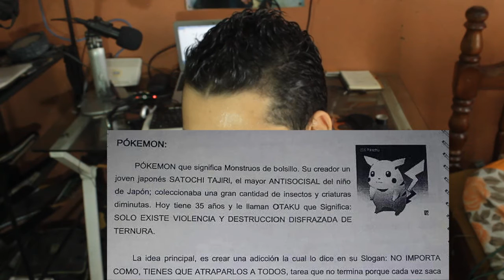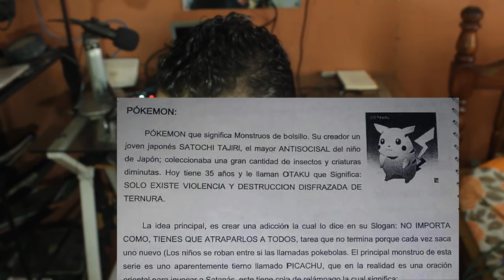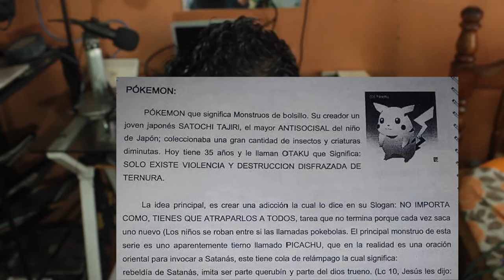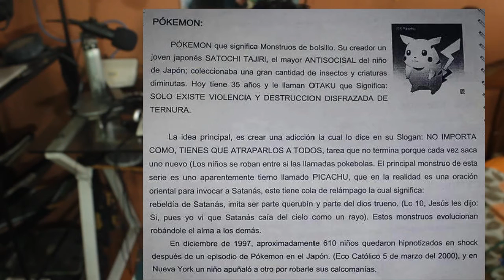POKEMON ES DEL DIABLO?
▬▬▬▬▬▬▬▬▬▬▬ஜ۩۞۩ஜ▬▬▬▬▬▬▬▬▬▬▬▬▬▬
🔰🔰🔰🔰🔰LEA LA DESCRIPCION DEL VIDEO🔰🔰🔰🔰🔰
▬▬▬▬▬▬▬▬▬▬▬ஜ۩۞۩ஜ▬▬▬▬▬▬▬▬▬▬▬▬▬▬
▬▬▬▬▬▬▬▬▬▬▬ஜ۩۞۩ஜ▬▬▬▬▬▬▬▬▬▬▬▬▬▬
👉🏼STALKEAME EN MIS REDES
▬▬▬▬▬▬▬▬▬▬▬ஜ۩۞۩ஜ▬▬▬▬▬▬▬▬▬▬▬▬▬▬

👥skype:emmmanuel.g.m
👥Agregame tambien en WiiU como: Deus1990
👥PSN: expedio1990
👥xbox: Expedio90
▬▬▬▬▬▬▬▬▬▬▬ஜ۩۞۩ஜ▬▬▬▬▬▬▬▬▬▬▬▬▬▬

▬▬▬▬▬▬▬▬▬▬▬ஜ۩۞۩ஜ▬▬▬▬▬▬▬▬▬▬▬▬▬▬
STEAM KEY
Z6Y2G-4KRGN-TAVCH